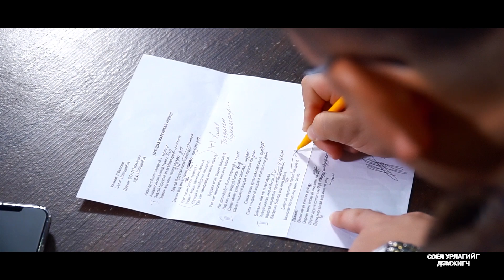Дуундаа жаргалтай андууд - Э.Төрмандах, Ц.Жадамба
ДУУНДАА ЖАРГАЛТАЙ АНДУУД
Шүлэг:    Ц.ЖАДАМБА
Хөгжим: Л.БАЛХЖАВ МУУГЗ
Дуучин:  Э.ТӨРМАНДАХ МУСТА
                 Ц.ЖАДАМБА